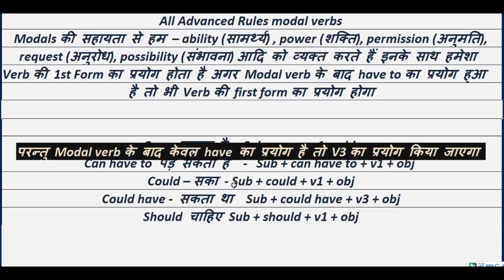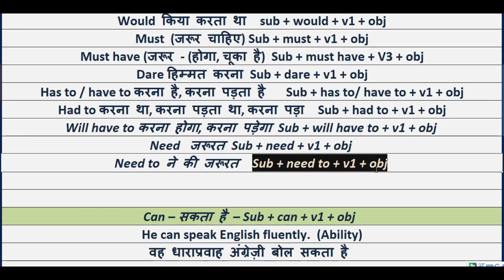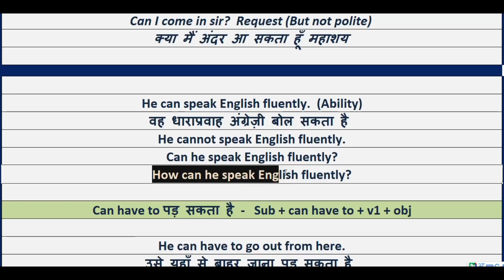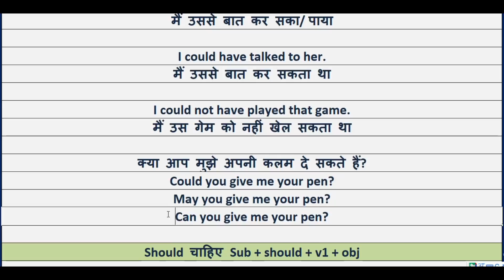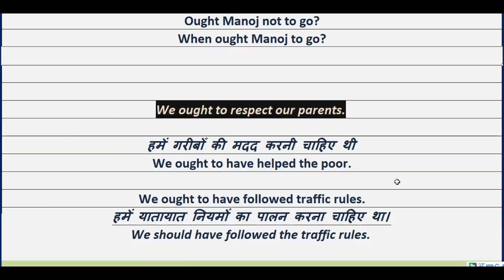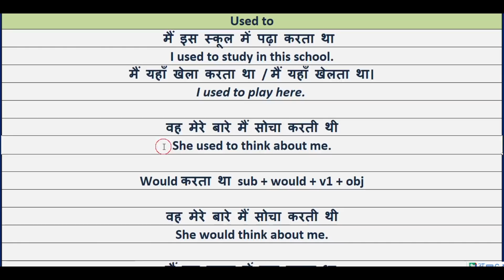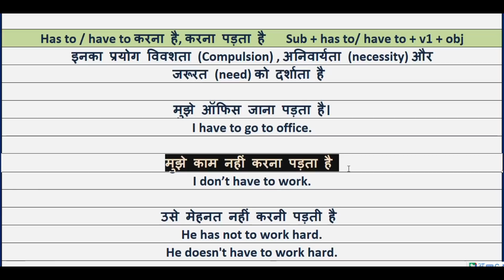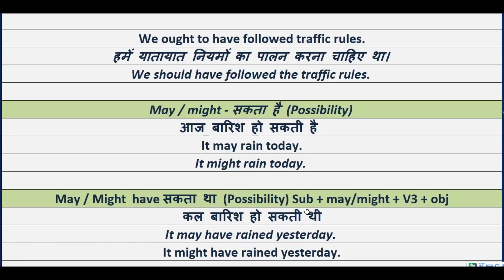English Grammar Lessons for Beginners in Hindi Full - Modal Verbs with Examples in Hindi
In this video I will show you Important English Words, Sentences Structure, Spoken English Words and Sentence Example in Hindi and English. Use of All Modal verbs in English Grammar. English grammar lessons for beginners in Hindi full - Modal verbs with examples in Hindi for beginners. English Words with Hindi meaning List.